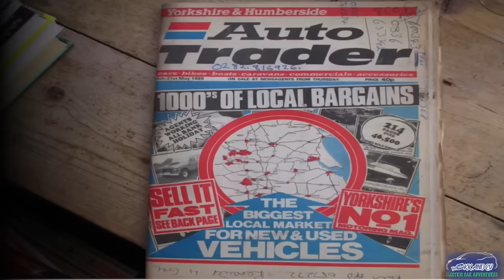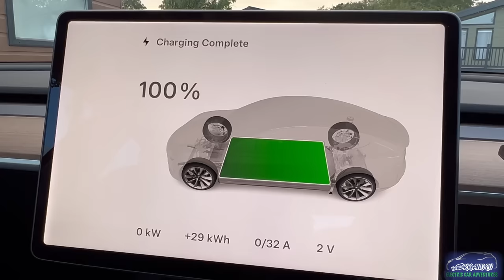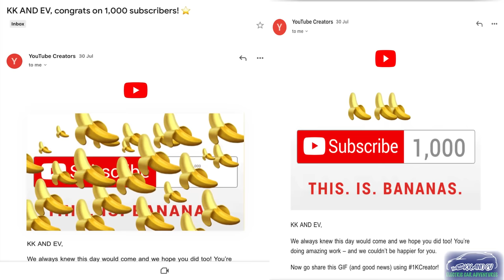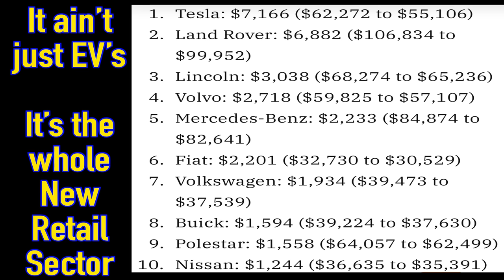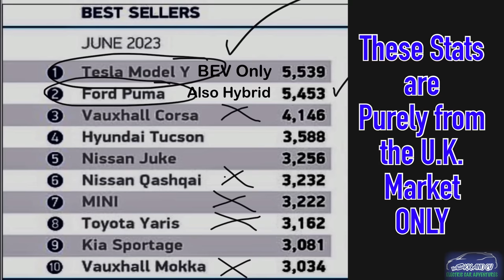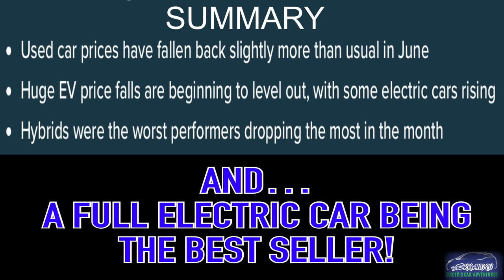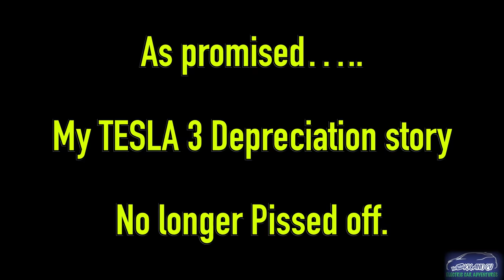ELECTRIC CAR DEPRECIATION and why. It’s not just EV’s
ALL cars Depreciate, done more than others. Normally EV’s are more expensive to buy so the gap of loss is bound to be larger. It’s a MYTH that ALL EV’s lose 50% value over 2/3 years.. a few might!
 My look on the ANTI EV Tik Tokers and some on YouTube who spread lies and FAKE NEWS need a reply.